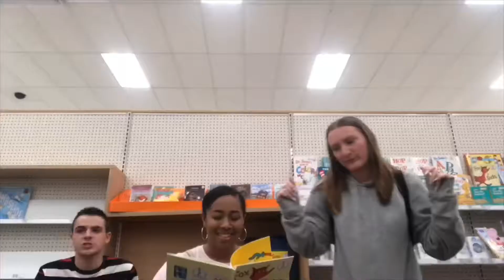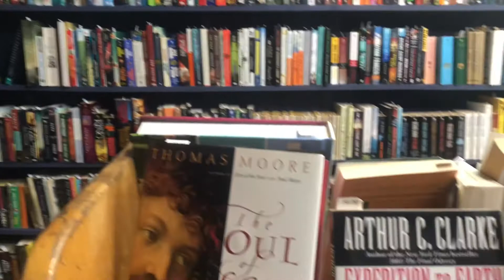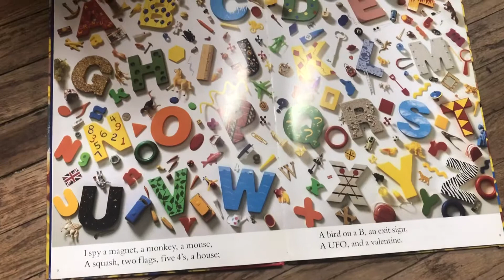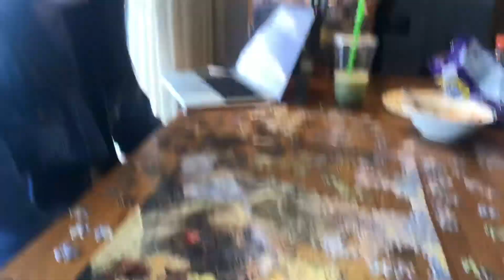Big Bear Trip: visiting the town and our last day (day 3)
sunday, june 2nd, 2019